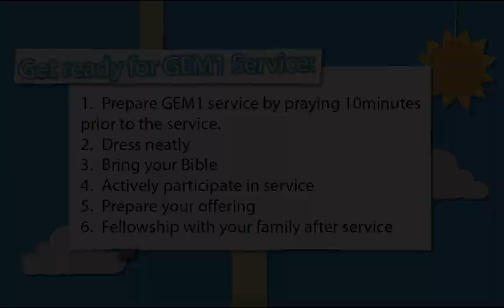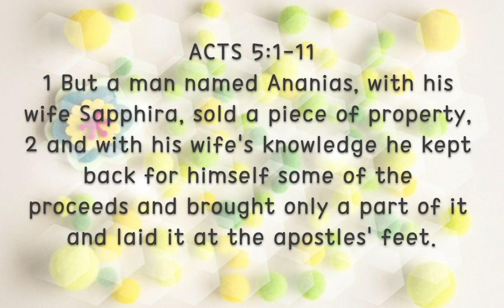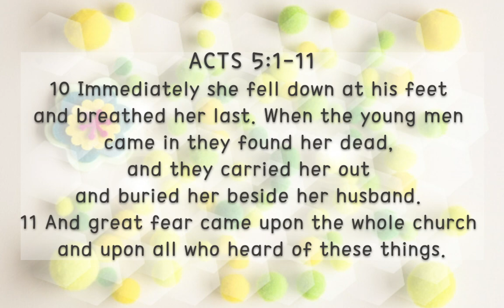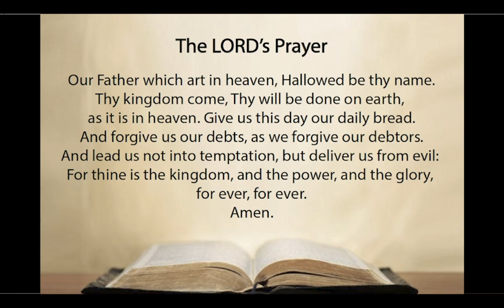052220 GEM1 Friday Service